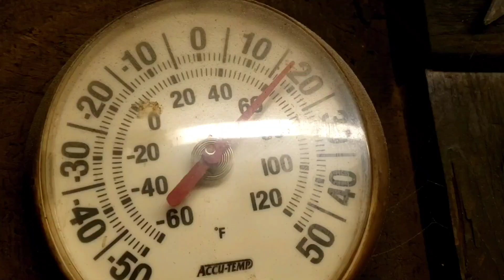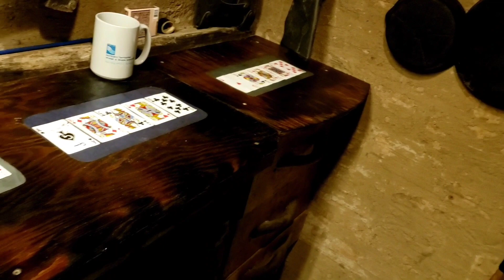December 5, 2022 (-50C)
We are supposed to dip down to negative fifty windchill tonight which is negative fifty-eight Fahrenheit. We get a lot colder than that but it's the coldest we've been so far this year.  I had a good hot fire in the woodstove and had a rye and coke to relax after a miserable day at work. I installed a counter top in my workshop and restocked the firewood which should last maybe a day in this cold weather